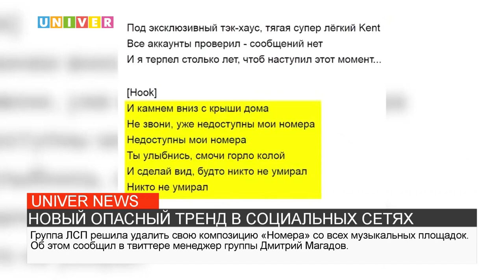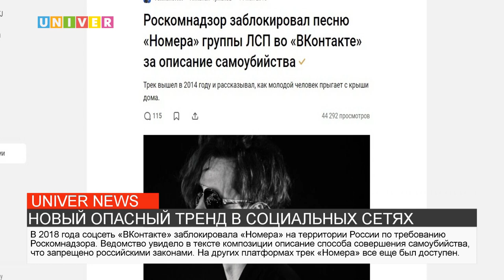НОВЫЙ ОПАСНЫЙ ТРЕНД В СОЦИАЛЬНЫХ СЕТЯХ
На этой неделе интернет  потрясли новости о серии подростковых самоубийств.  О причинах и последствиях разбираемся с экспертами Казанского федерального университета.